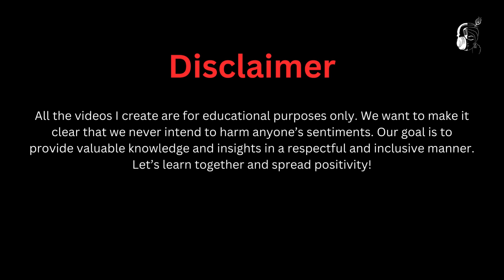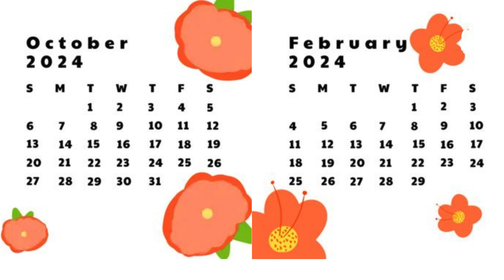चारधाम (द्वारका) यात्रा- द्वारका धाम की कहानी | छिपे हुए सत्य का खुलासा द्वारका धाम के रहस्य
Dwarka - Embark on a Journey Through History, Mythology, and Culture!
Embark on a sacred journey to Dwarka, the fabled city of Lord Krishna, with this comprehensive video guide! Nestled on the Gujarat coast, Dwarka is not just a pilgrimage destination, but a treasure trove of historical significance, captivating architecture, and vibrant culture.

Unveil the Rich Tapestry of Dwarka:

Delve into the city's glorious past: Discover Dwarka's mythical origins, its connection to the epic Mahabharata, and its evolution over centuries.
Explore magnificent temples: Be awestruck by the architectural grandeur of the Dwarkadhish Temple, dedicated to Lord Krishna, and uncover the stories behind other sacred shrines like Rukmani Temple and Bhadkeshwar Mahadev.
Immerse yourself in spiritual vibes: Witness soul-stirring aarti ceremonies, participate in vibrant festivals like Janmashtami, and feel the peacefulness of Gomti River ghats.
Embrace the beauty of nature: Take a serene boat ride to Bet Dwarka island, bask on pristine beaches, and marvel at the diverse marine life.

History buffs: Learn about the rise and fall of empires, uncover archaeological wonders, and witness the living legacy of the past.
Spiritual seekers: Experience the divine aura of holy temples, participate in traditional pujas, and find inner peace amidst serene surroundings.
Nature lovers: Escape the bustle of city life, bask on tranquil beaches, and explore the wonders of the marine world.
Culture enthusiasts: Immerse yourself in the vibrant festivals, traditional dance forms, and unique handicrafts of Dwarka.

Start your journey today and discover the magic of Dwarka!